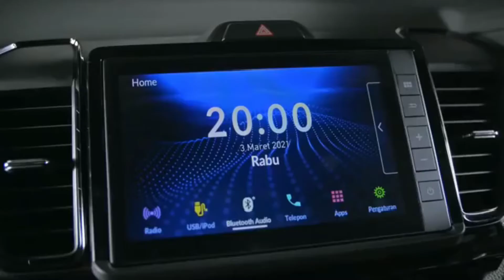First Look short, The target of the Honda City Hatchback is more in demand than the Jazz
Hay Gayss...
semoga bermanfaat aja 🤭

Selamat menonton 👇👇👇🤗🤝